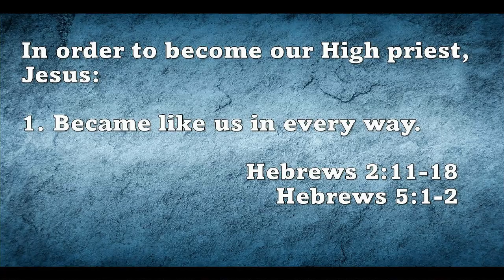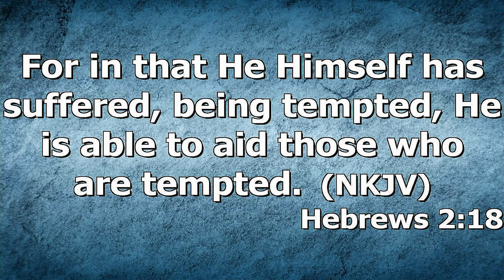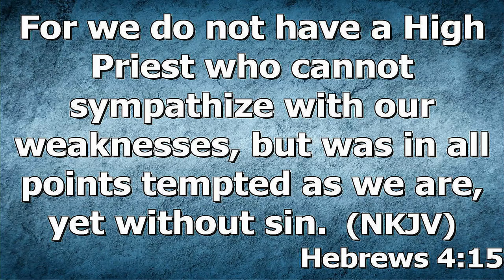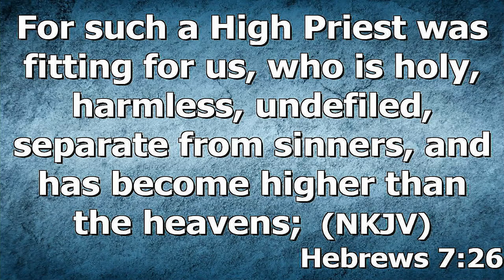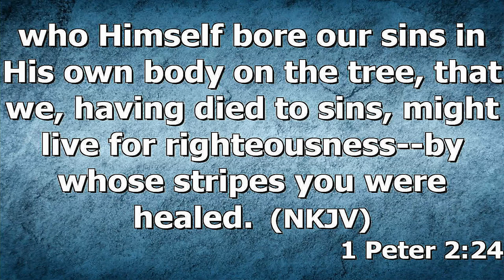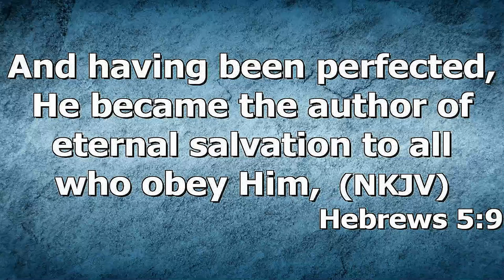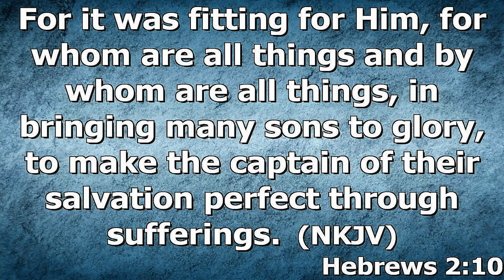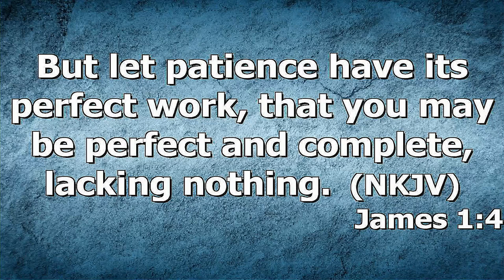"Our Merciful and Faithful High Priest" Dr Michael Taylor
Dr. Michael Taylor's message "Our Merciful and Faithful High Priest" was recorded Sunday morning October 3, 2021 at Rye Hill Baptist Church - Fort Smith, Ar. Enjoy the message and may God Bless.